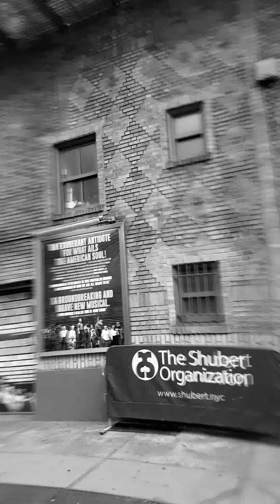RFlores A Day In The Life May 2019 [2]